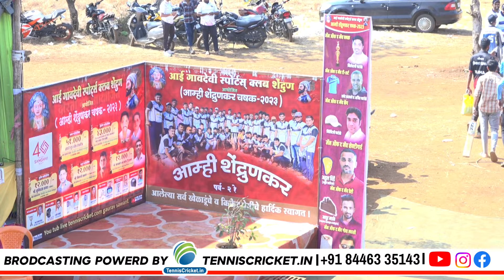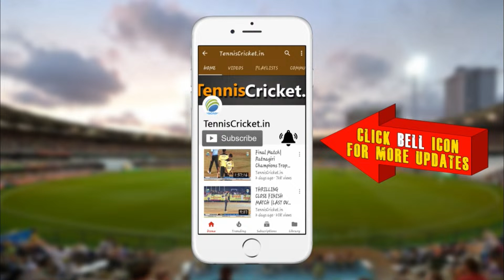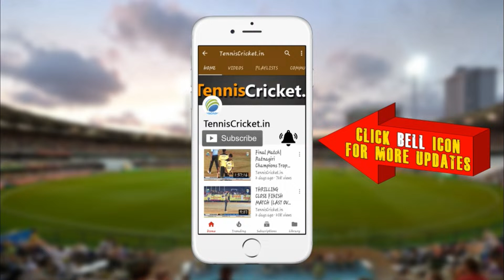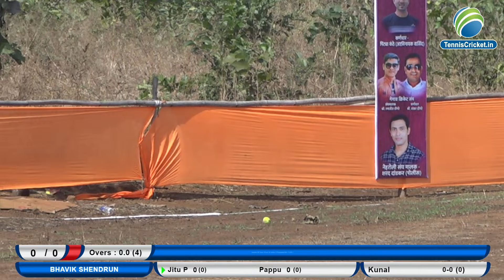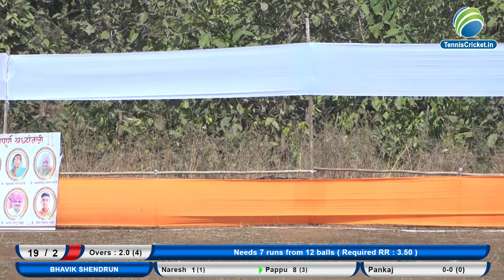Bhavik Shendrun vs Pali Match || Aamhi Shendrunkar Chashak || Shendrun 2023